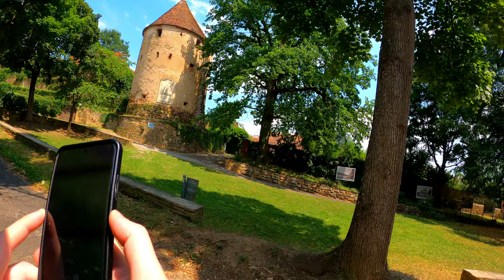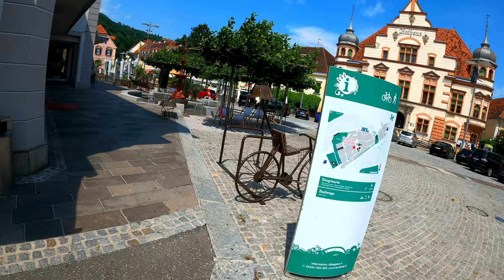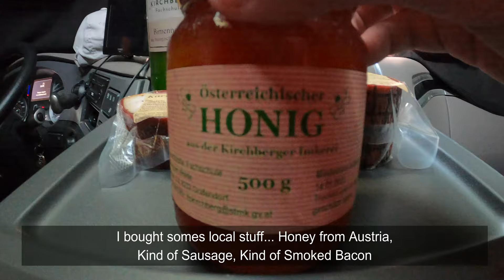TRUCK VLOG 24 - Let's go Hungary !!! + Hartberg Tour